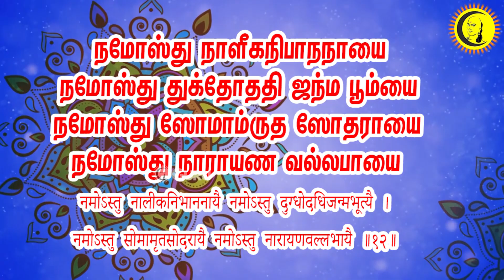குட்டி சங்கரருக்கு அருளிய அம்பாள்... கனகதாரா ஸ்தோத்திரம் Part-6 | Dr.மீரா சுதீர்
Guru | குரு